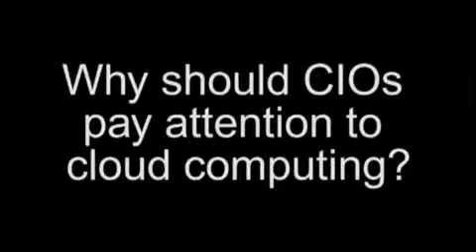Why CIOs Should Consider Cloud Computing and SaaS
Maynard Webb, Chairman and LiveOps, discusses why CIOs should consider Cloud Computing and SaaS for their contact center operations.